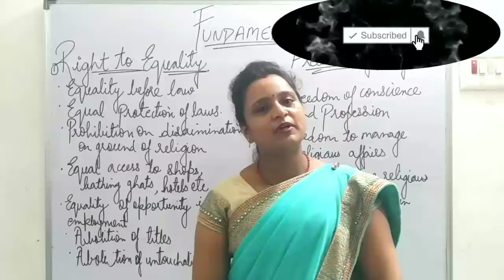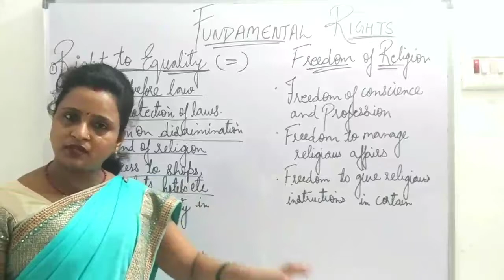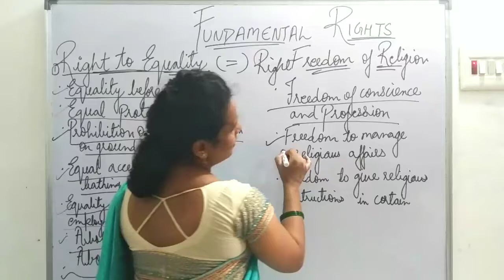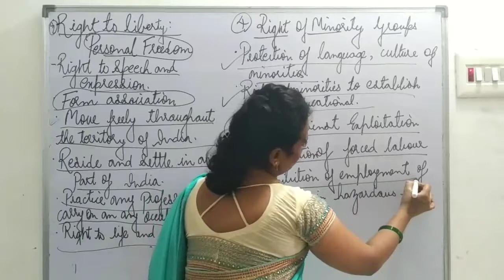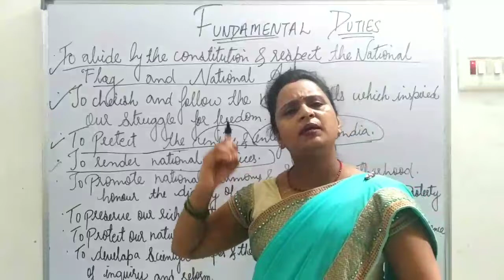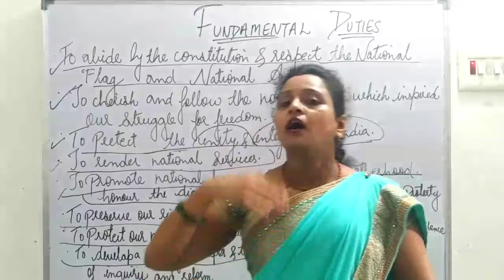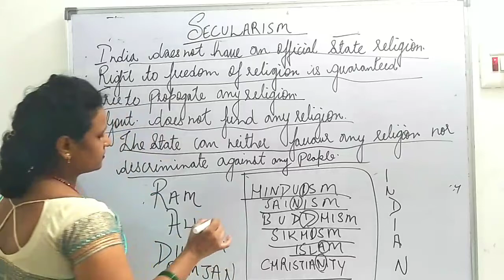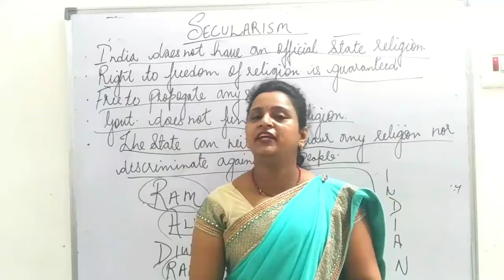Our Constitution Part - 5 By GITA VERMA